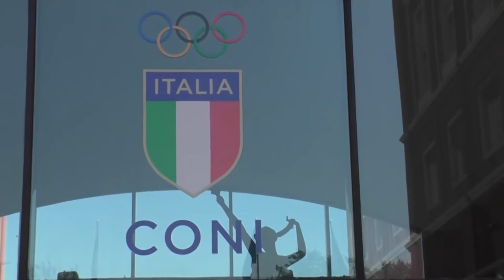Teramo. Ciaccia: “Avanti anche al Consiglio di Stato”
Il socio di maggioranza di Teramo Calcio, Davide Ciaccia, ha confermato che il club, dopo la bocciatura del Tar, andrà al Consiglio di Stato contro quello che Ciaccia definisce un torto